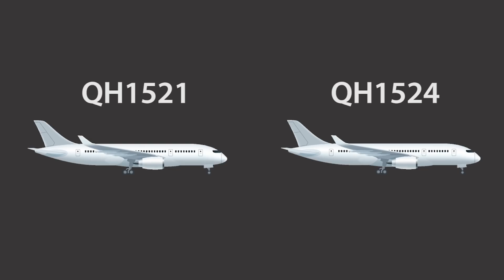Bản tin nCoV ngày 16-3: Hai bệnh nhân nhiễm Covid-19 ở Việt Nam diễn biến nặng, phải thở bằng máy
Thông tin về quá trình điều trị cho 41 bệnh nhân Covid-19, Bộ Y tế cho biết, hầu hết bệnh nhân đang được kiểm soát tốt diễn tiến lâm sàng. Tuy nhiên tại Bệnh viện Bệnh nhiệt đới Trung ương đang có 2 bệnh nhân diễn tiến nặng hơn gồm một bệnh nhân người Anh, 69 tuổi, mắc đái tháo đường type 2, tăng huyết áp đã được đặt thở máy, lọc máu. Và một nữ bệnh nhân người Việt, 64 tuổi có bệnh lý nền là rối loạn tiền đình, sau khi bệnh nhân biểu hiện suy hô hấp tăng đã được đặt ống khí quản, thở máy, đặt Catheter tĩnh mạch và chuyển bệnh nhân tới Khoa Hồi sức tích cực, lọc máu, theo dõi điều trị.